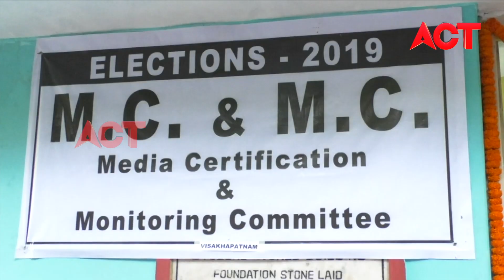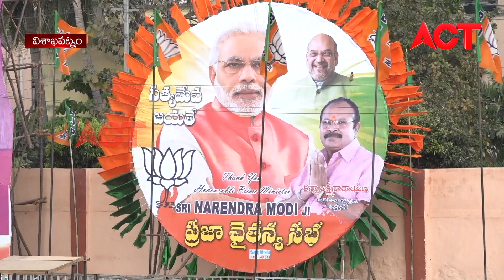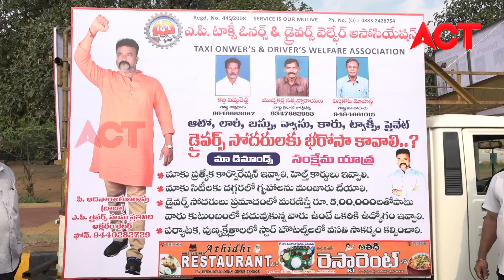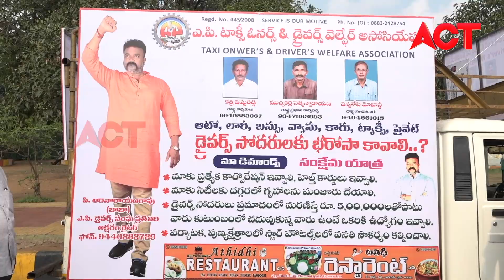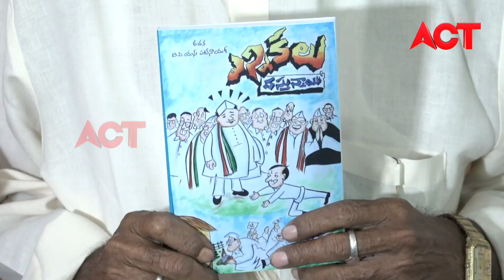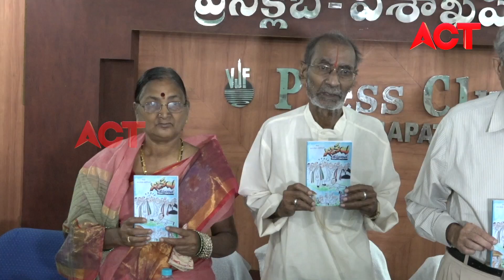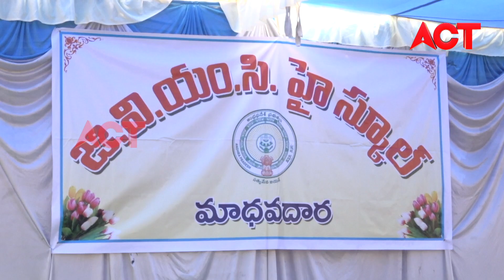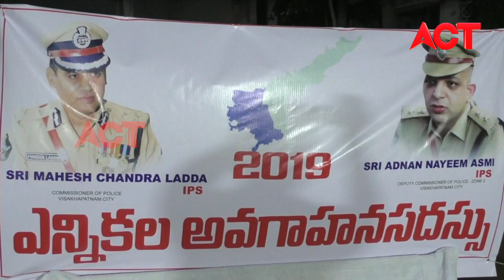MORNING ACT CITY VIZAG NEWS 16-03-19